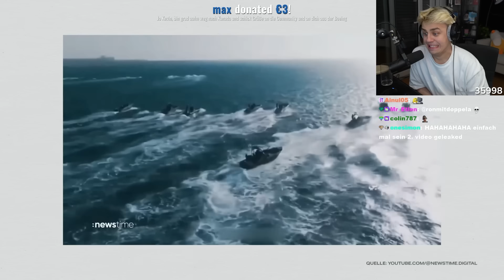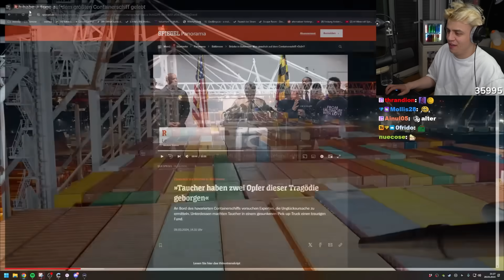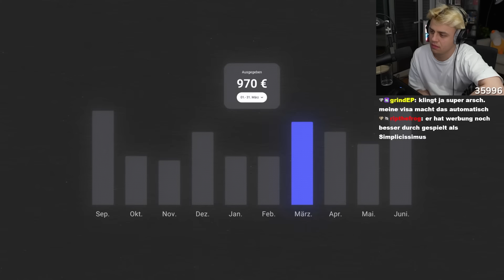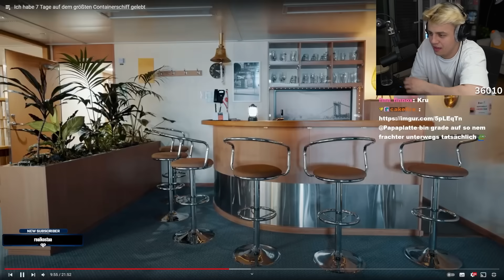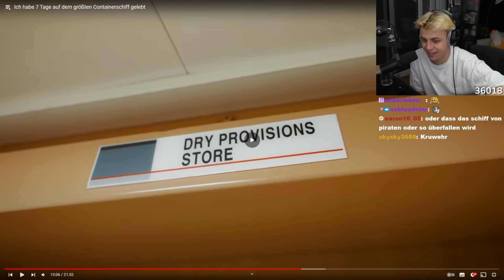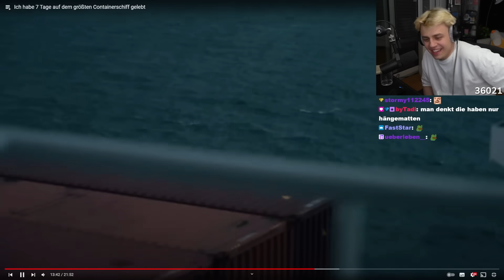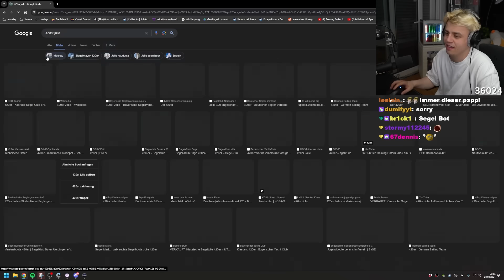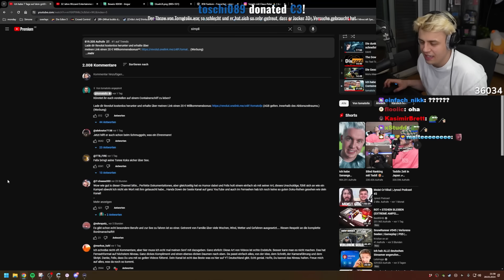TOMATOLIX ist auf einem CONTAINERSCHIFF! I Papaplatte Reaction